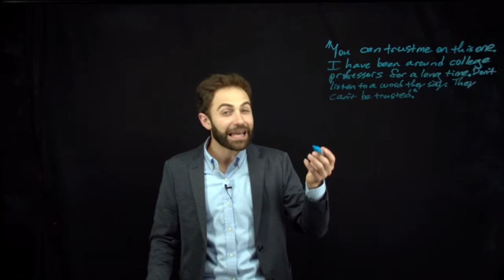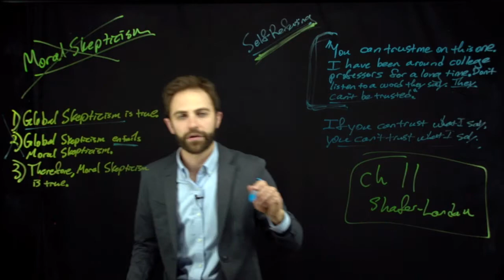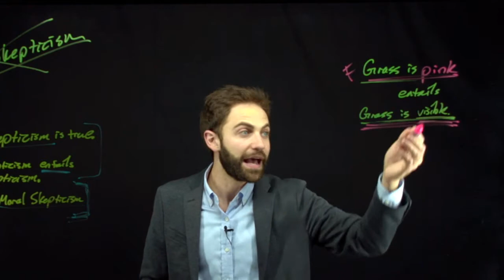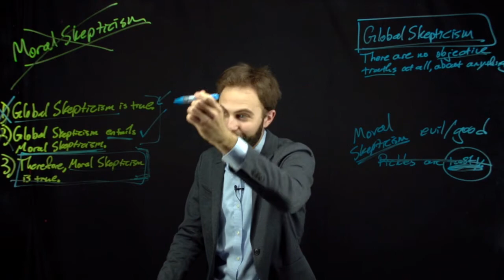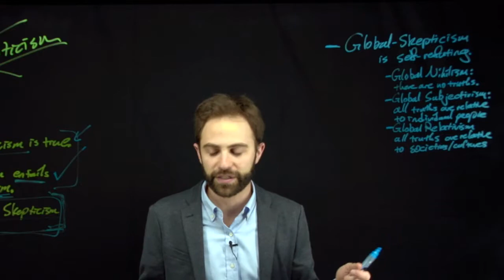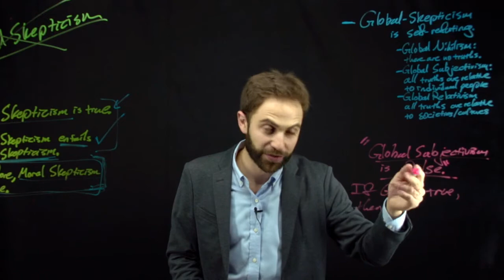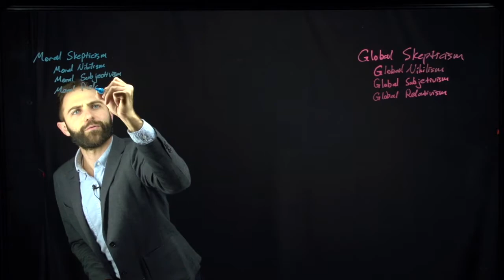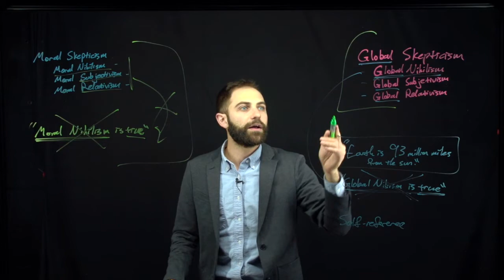Is Moral Skepticism Self-Refuting? (No, but it has other problems)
This is a lecture about chapter 11 of Russ Shafer-Landau's book 'Whatever Happened to Good and Evil?' It deals with Moral Skepticism, Moral Nihilism, Moral Subjectivism, Moral Relativism, as well as the global versions of all of these views, which are self-defeating. All of the uses of "Moral" are understood as equivalent to "Ethical". This lecture is part of an introductory-level philosophy course, Introduction to Ethics.